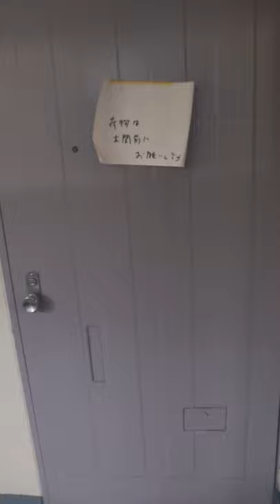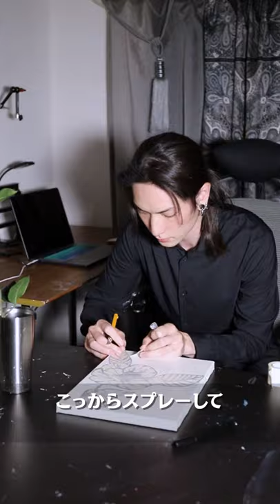画家のアトリエ ルームツアー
頑張るぞー🐶